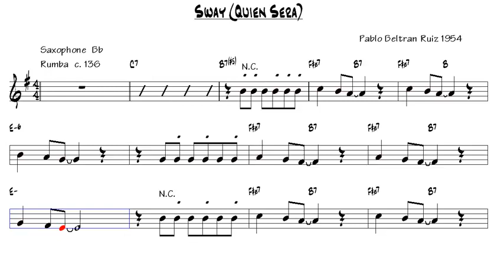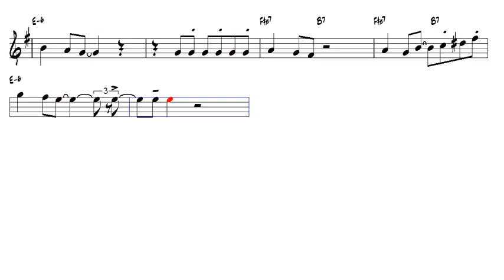Sway Quien Sera Pablo Beltran Ruiz 1954 Tenor Sax